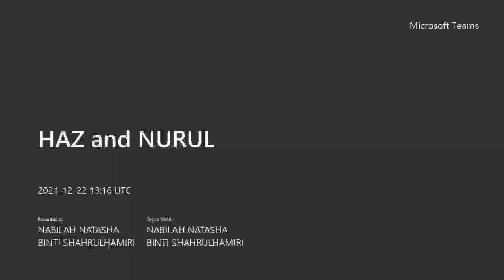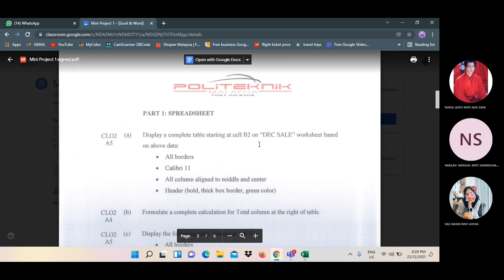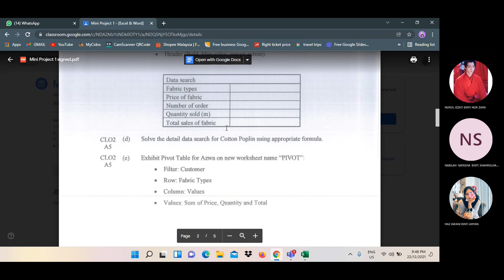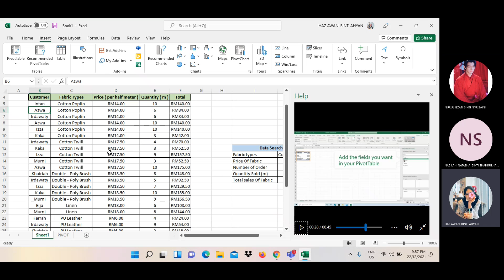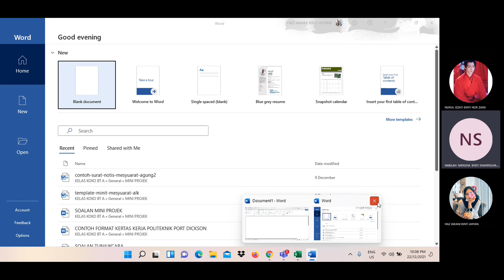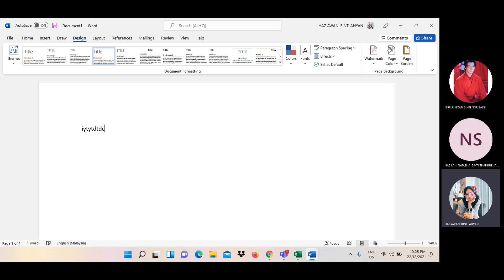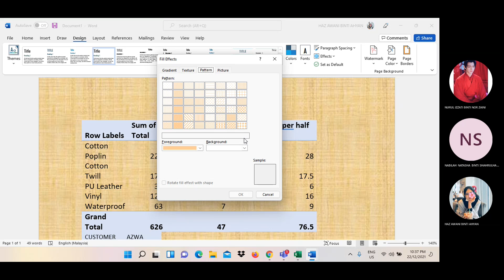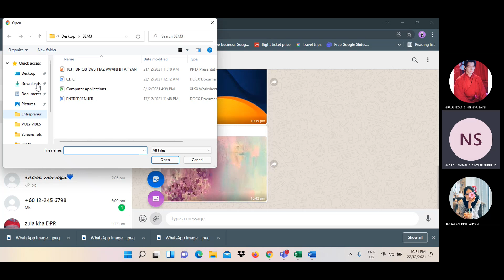DBC20012 Video Recording of Discussion for Mini Project 1- Excel & Word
DBC20012
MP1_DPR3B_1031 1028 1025